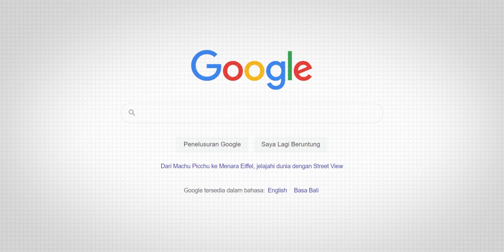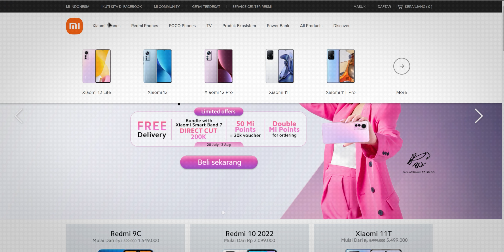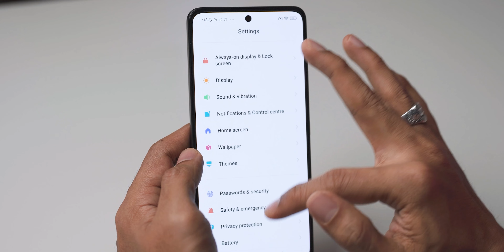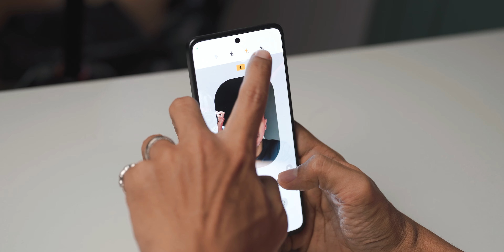Xiaomi 12 Lite 5G Pantesnya di Harga Berapa?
Katanya Netizen Protes? Harganya ketinggian?
Perlu diketahui video ini gue buat sebelum tau harga,. dan tebakan harga gue adalah 5.5jt-6.5jt.. dan menurut gue.

Ya nonton sendiri deh!

Follow gue di Instagram & tiktok @sheggario
Cameraworks & edit by Driantama